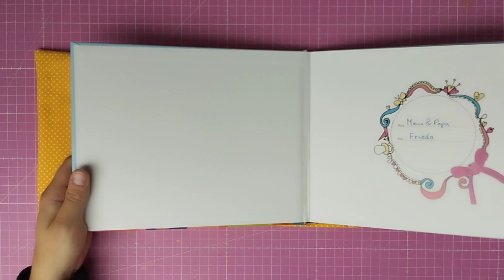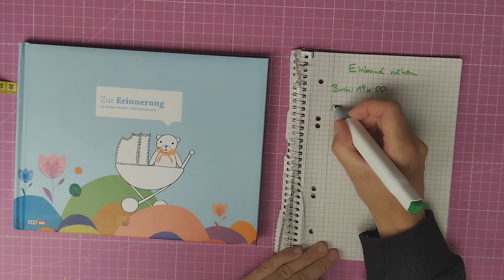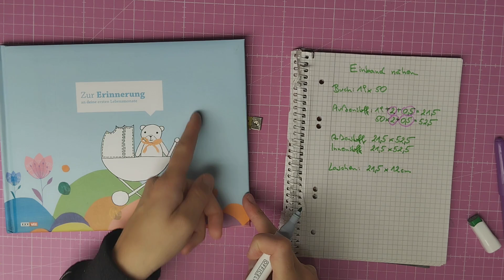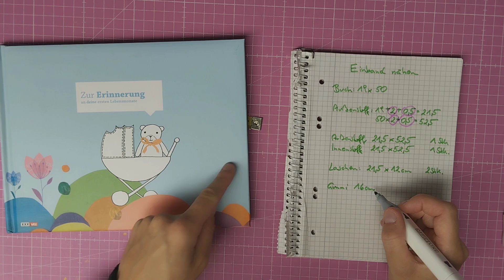Buchhülle nähen / schnell was nähen / Anfängertauglich / Last Minute Geschenk / Einband nähen /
In diesem Video zeige ich euch wie ihr eine Buchhülle für jedes Format nähen könnt.

Die Zauberformel lautet: je Seite +2 cm NZG und +0,5 cm Spielraum.

Ich wünsche euch eine schöne Zeit!

Eure Natalie